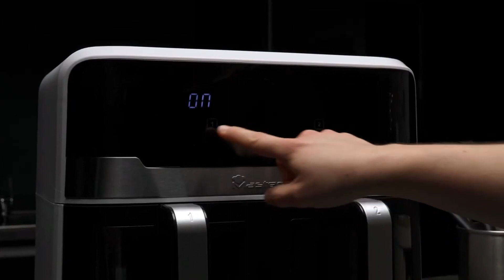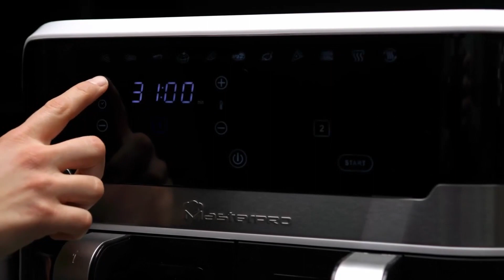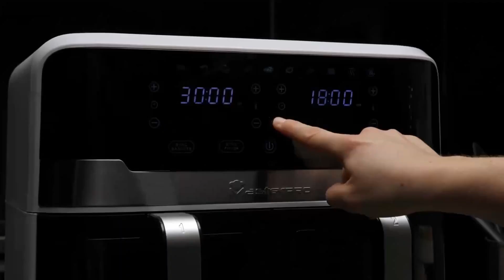Avis MasterPRO i-Rocket Duo 900 Avantages ✅ Inconvénients ❌ Airfryer WIFI & Contrôle à Distance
✔️ Vérifier son prix. Avis intégral guide spécialiste en friteuses sans huile.

En utilisant la friteuse sans huile à double compartiment MasterPRO i-Rocket Duo 900 WIFI depuis une dizaine de jours, je peux vous dire que la technologie de cuisson Air Cyclonique 360° assure une répartition homogène de la chaleur.

Ce procédé pour cuire avec de l’air chaud garantit une cuisson uniforme et croustillante des aliments, sans avoir besoin d’ajouter de l’huile. De plus, avec ses deux compartiments séparés et ses deux paniers antiadhésifs d’une capacité totale de 9 litres, vous pouvez préparer deux plats différents en même temps.

Grâce à son affichage intuitif et son interface utilisateur, il est également très facile de passer d’une option de cuisson à l’autre.
Sommaire de la vidéo : Avis sur l'airfryer WIFI : MasterPRO i-Rocket Duo 900
0:00 Présentation de la friteuse sans huile MasterPRO i-Rocket Duo 900 WIFI.
1:08 Quels sont les modes de cuisson de l'airfryer i-Rocket Duo 900 de MasterPRO ?
1:27 Quels sont les avantages et inconvénients de la friteuse à air MasterPRO i-Rocket Duo 900 WIFI ?
✍️ Crédits photos & vidéos d’illustration © Photos / MASTERPRO.